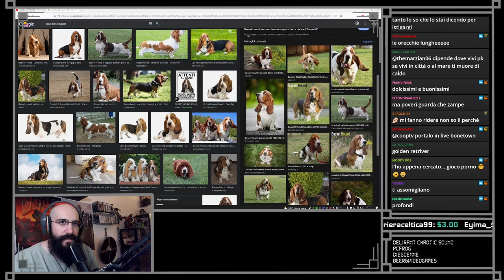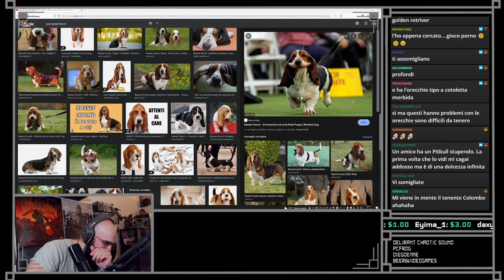Come vaporizzare gli NPC ! - ESTATE NUCLEARE - Fallout 3 PT3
vaporizziamo ogni NPC, perchè chi trova un FAT MAN trova un tesoro